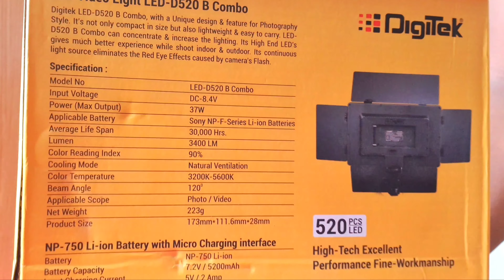Professional Video Light for photography & videoshoot | Digitek LED -D520B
Hi Friends,

I recently bought a Professional video light,sharing a quick Unboxing & review.

Digitek photo/video light LED-D520 B has a unique design & feature.
Dual color temperature: The best thing with this LED light is it has a dual knob which helps you set white and orange light independently. You can have mix light too. With uniform illumination brightness this light LED-D520 B provides dual color temperature (3200k-5600k).
Compact and light weight: It is not only small in size & light weight but also easy to carry. And it’s High-End LED Display to give much better experience while shooting Indoor and Outdoor.
Easy Mount and demount: The hotshoe swivel mount allows you to easily mount the LED lights to the top of most cameras for style shots.
Power efficient and long lasting: This highly efficient video light comes with Sony NP-F 750 Battery. Input Voltage: 8.4V, Power: 37W, Lumens: 3800 LM, Dimming range: 7-100%, Color temp: 3200k-5600k, 60 Degree beam angle, 30,000 hours life span, Light Dimension: 173X111.6X20mm.